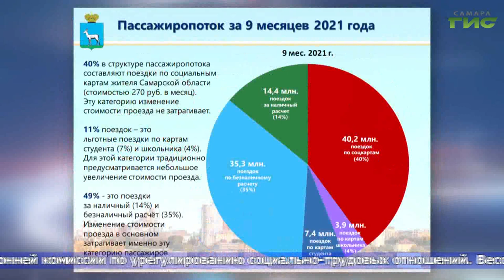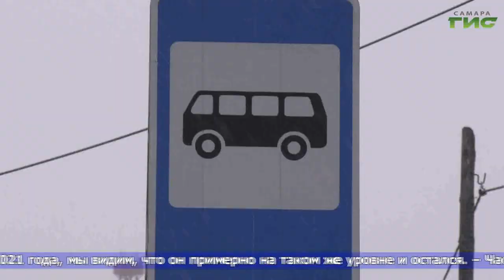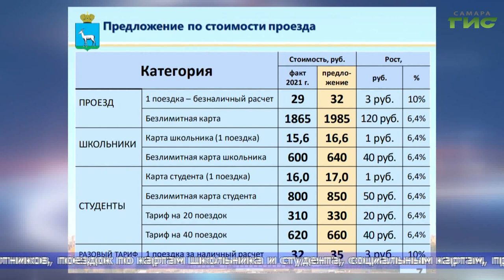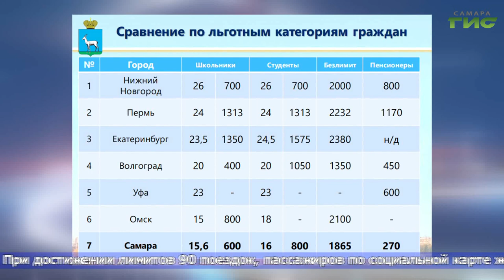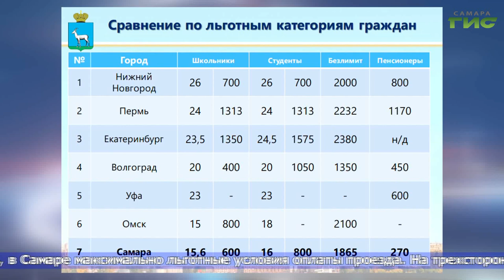"Повышение платы за проезд в общественном транспорте" / "Город С" от 23.11.2021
Повышение платы за проезд в общественном транспорте Самары. Для каких граждан предусмотрен льготный проезд? Как и чем обрабатывается транспорт, обязателен ли масочный режим? Об этом в программе "Город С" . Гость в студии — заместитель руководителя департамента транспорта администрации г.о. Самара Юрий Тапилин.